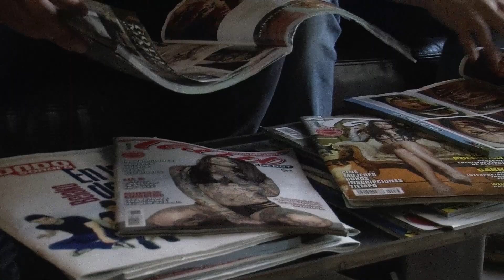B GIRL SWAMI "VOY A DAR LO MEJOR DE MÍ Y QUIERO LLEGAR A PARÍS"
RedBullBCOne vuelva a este 5 de agosto México y Swami buscará representar de nueva cuenta en la final mundial de este año, que se realizará en París.